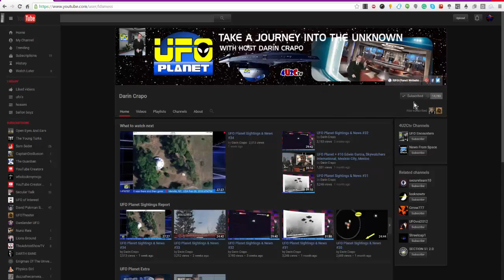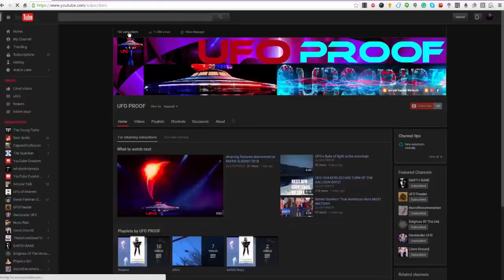The Jason 3 sat UFO encounter and unknown phenomena 2016!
this encounter happened during the jason 3 sat launch , but along with the ufo's there is something else out there and i'm not even sure what to call it so please comment below and share your thoughts